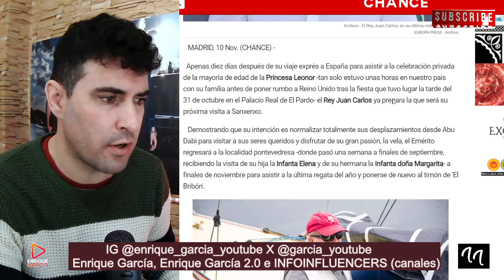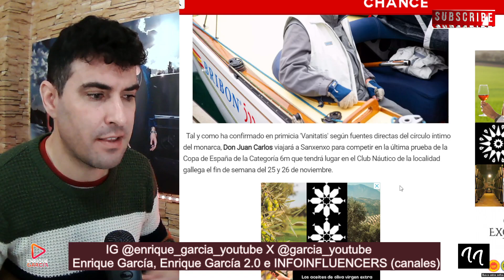El Rey Juan Carlos ABOCHORNA a la Reina Letizia y al Rey Felipe, tras REGRESO URGENTE a España